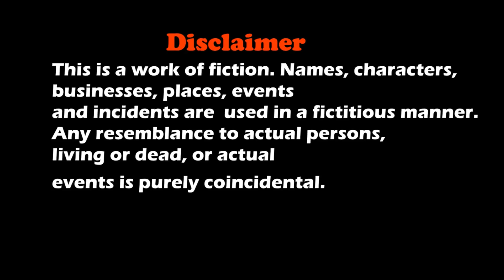JADOO : THE ALIEN : जादू एलियन SHORT FILM | SCI-FI | KOI MIL GAYA | Funny Bloopers || MOHAK MEET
" Promotion via GryNow Influencer Marketing
Jadoo The Alien Is A Short Film About A Boy Ashu Who Get's To Meet His New Fried Alien Jadoo From Another Planet.

Concept
S. Meet

Cast
Mohak Meet
Seema Bhatt
Suraj

Editing & Direction
Mohak Meet